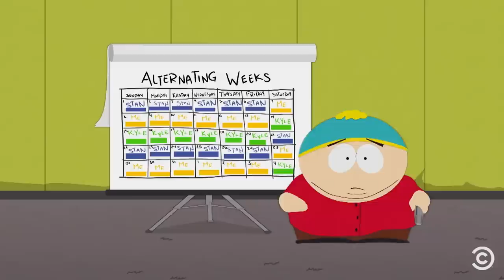South ParQ Vaccination Special | Passing Around Kenny | Max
During the pandemic, Cartman, Stan, and Kyle decide they’re no longer bros. After their decision, they create various plans in order to maximize each of their time with Kenny.

Stream South ParQ Vaccination Special on Max. @StreamOnMax